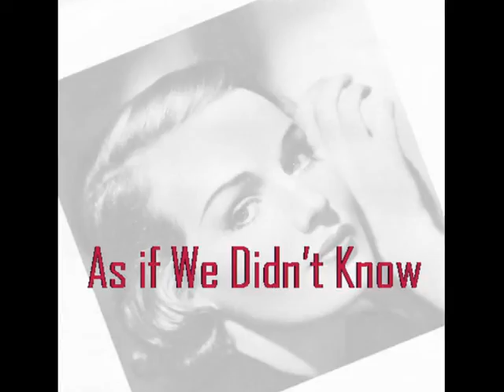As If We Didn't Know by Pat Robinson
Frances Farmer (September 19, 1913 -- August 1, 1970)

Actress Frances Farmer, a rising star in the 1930s, is better remembered for her unfortunate life story than for her once promising career.

Born in Seattle in 1913, Frances was a woman ahead of her time.  She was a brilliant student who won a writing contest in high school and went on to study journalism and drama at the University of Washington.  She received rave reviews for her college theater performances. After graduation in 1935, she went to New York in hopes of pursuing a career on the stage.  A Paramount talent scout referred her to Hollywood, and on her 22nd birthday she signed seven-year contract with Paramount.

Her film performances were praised by critics, but Frances hated posing for cheesecake photos and felt stifled by roles that focused on her attractiveness.  She rebelled against the studio's control of stars and demanded time away to star in theater productions. The studio labeled her "difficult", and relegated her to harlot roles in "B" grade films.  She drowned her disillusionment with alcohol, in combination with the amphetamines prescribed to maintain her slender figure.

In 1942, Frances was arrested for drunken driving and transferred to the psychiatric ward of the Los Angeles General Hospital, where she was diagnosed with "manic depressive psychosis".  Her mother had her declared mentally incompetent and committed to a series of mental hospitals.  She was released in 1950, after seven years of barbaric treatment, to care for the mother who had committed her.  She spent the rest of her life in relative obscurity, dying of esophageal cancer on August 1, 1970.  She was 56 years old.
In 1972, a posthumous autobiography "Will There Really Be a Morning?" was from her unfinished manuscript and journals and Frances became a symbol for the abuses of the mental health system.  Sadly, we will never know the extent to which Frances was mentally ill or suffering the effects of alcohol and prescription drugs.

Never console yourself into believing that the terror has passed, for it looms as large and evil today as it did in the despicable era of Bedlam. But I must relate the horrors as I recall them, in the hope that some force for mankind might be moved to relieve forever the unfortunate creatures who are still imprisoned in the back wards of decaying institutions. Frances Farmer, from her autobiography "Will There Really Be a Morning?"

Pat Robinson

Pat Robinson is a singer, songwriter and multi-instrumentalist musician. He started writing songs at 15 and formed his first group, the garage rock band Fenwyck, while still in his teens. As he gained recognition as a songwriter, he focused on composing and producing music for a number of well-known musicians including Laura Branigan, Rocky Burnette, Glen Campbell, Gene Clark, Joe Cocker, Harry Nilsson, Johnny Rivers, Percy Sledge and Dwight Twilley. His music has also been used in several films.

Pat wrote "As If We Didn't Know" in 1976 in memory of actress Frances Farmer, but with a broader message about how society treats individuals who suffer from mental illness and addiction. He recorded this demo version in the early 1980's but never released it on an album.

As if We Didn't Know Lyrics (Pat Robinson)

Through a satin covered window
On a sea of gabardine
Lies a bottle floating off the starboard bow.
And a once committed actress
Who is long forgotten now

If we can't protect the farmer
Who protects the motherland
Then we've given up the cure for vertigo.
We just fill the empty pages
With some Edgar Allen Poe

As if we didn't know
As if it didn't show
Just like it wasn't there
As if we were unaware
As if we didn't go

So her mother leaves the courtroom
With the verdict in her hands
As the doctor takes his final curtain call
It's life and life only
Someone has to take the fall

Does no good to tell the hangman
What you just said to the court
In this game you're just another domino
And you're undergoing treatment
That he swears is apropos

When you learn to look away
Learn to say that it's ok
As if you didn't know

So they dig for buried treasure
As they drink unfiltered rum
With this writer from Tacoma growing cold

And we're caught between injustice
And that deadly undertow
No option was overlooked for Frances

On the horizon is a crossing
Where three men hang in the mist
As every story has an ending
Every ending has a twist
And it's taken all these centuries
To get away with this

'Cause there has to be a sentence
If our duty is to serve
Just as destiny can take its final toll, you know
Think of it as something
That we're learning to outgrow

It's like we don't believe
In things that we can't see